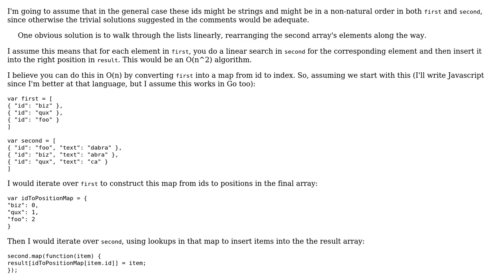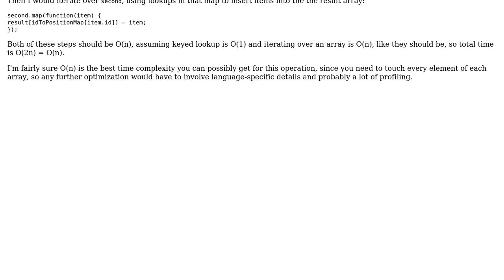Software Engineering: Sorting an array based on another array's order, quickly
With thanks & praise to God, and with thanks to the many people who have made this project possible! | Content (except music & images) licensed under CC BY-SA | Music | Images & others | With thanks to user Ixrec user Curtis La Graff and the Stack Exchange Network Trademarks are property of their respective owners. You are responsible for your own actions.